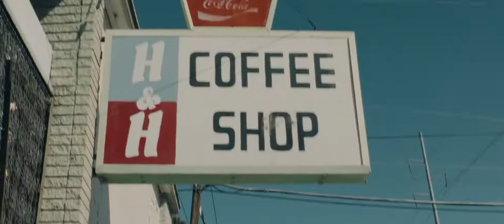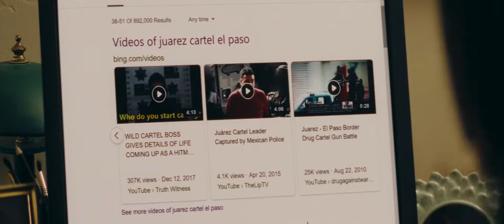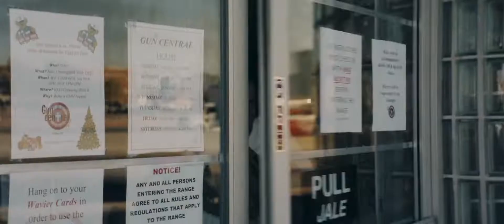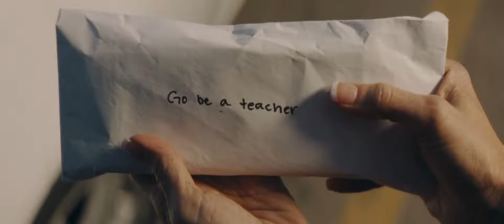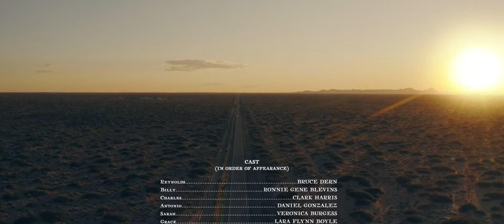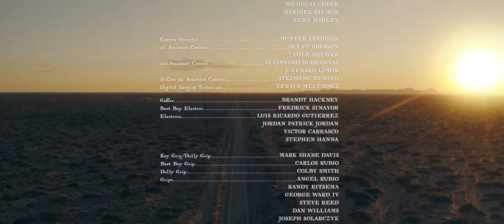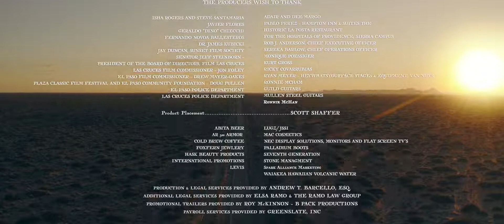DEATH IN TEXAS FULL MOVIE